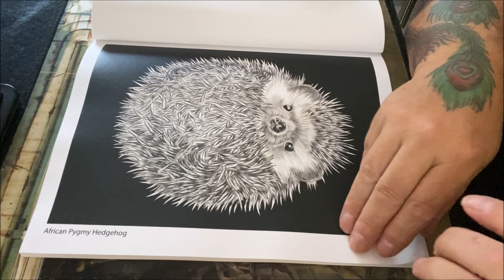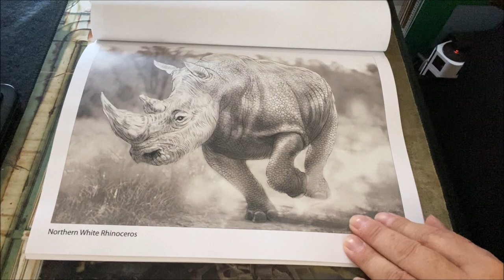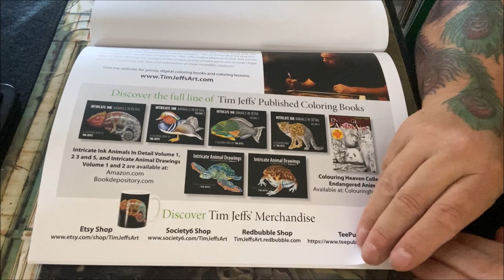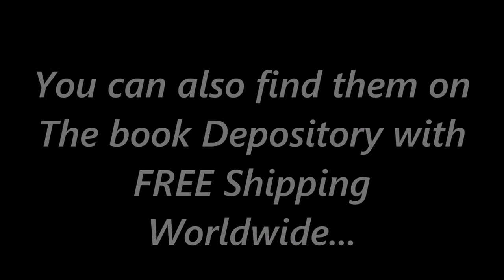Flip Through Video of Tim Jeffs colouring book African Wildlife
Instant Download Book
Amazon PRINT Book

The Animals of the African Continent
It's time to visit Africa and travel into the bush on safari with Tim Jeffs latest colouring book. Africa has some of the most diverse animals on the planet and many of them are endangered. Learn about Africa's amazing wildlife while colouring these beautiful animals in your own special way.

African Wildlife Colouring Book includes unique colouring pages of 15 native African animals along with a step-by-step colouring lesson of the Mandrill.

African Wildlife includes illustrations of the following animals:
• African Bush Elephants
• African Pygmy Hedgehog
• African Wild Dogs
• Greater Flamingo
• Giraffes
• Hooded Vulture
• Lions
• Mandrill
• Mountain Gorillas
• Northern White Rhinoceros
• Red-Billed Hornbill
• Sable Antelope
• Warthog
• Wildebeest
• Zebra
Bonus! Includes a Free colouring lesson. Tim Jeffs and I show you, step-by-step, how fun it is to colour the Mandrill.